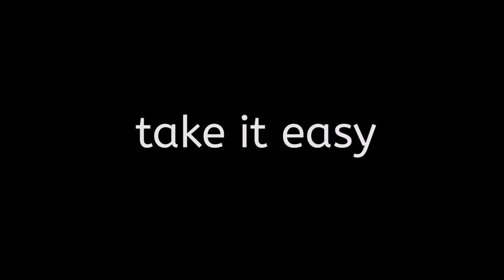جياوازى نێوان take off - take out- take over